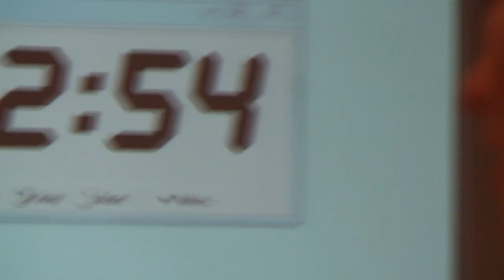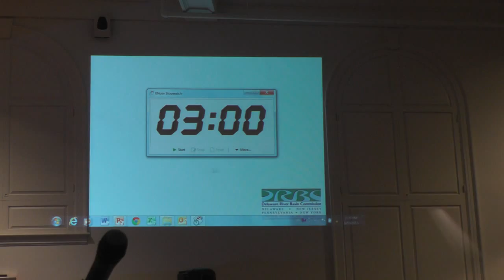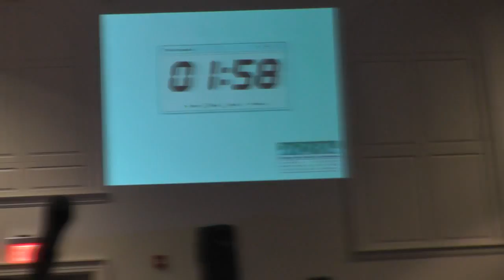drbc hearing June 2015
Sorry for the late publishing, was always hoping to to a better job with speaker titles, but just don't have the time.